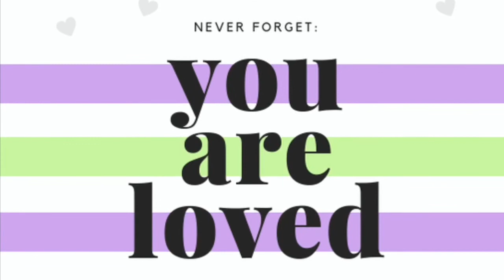What Are You Made Of?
* I post here on YouTube every Tuesday, Thursday, and Sunday!  Tuesday’s videos have a corresponding blog on my website🤗
* Let’s connect on Instagram:
 @LoveWithAnn3 (personal/lifestyle) and @LoveSewfully (sewing) 💜💜💜